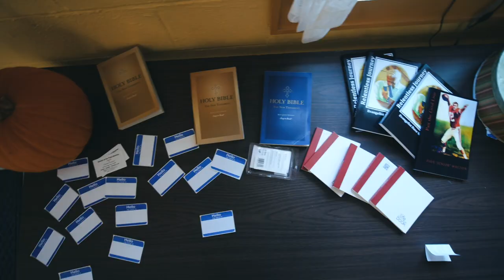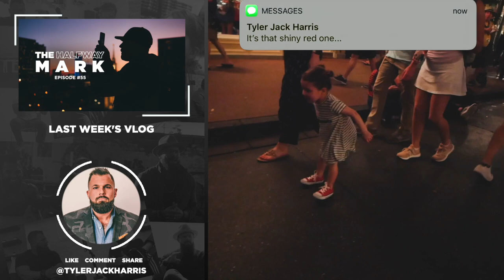Choices, Habits, Identity | My Living Legacy | Ep. 56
In this episode, we discuss choices. Good choices. Bad choices. Overtime they become habits which become automatic, and then they become your identity.